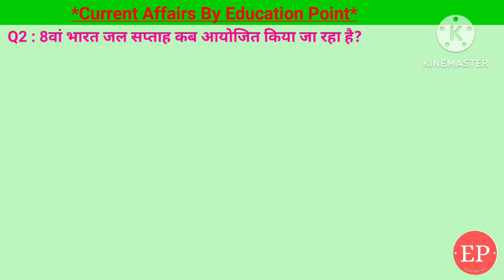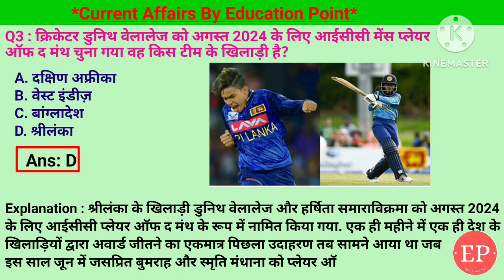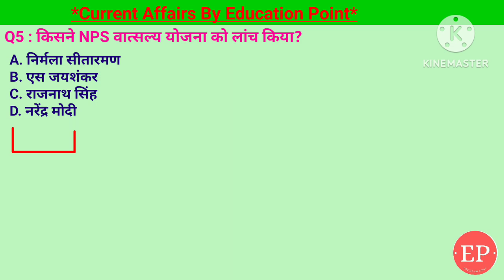20 Sep Current Affairs | किसने NPS वात्सल्य योजना को लांच किया | Education Point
20 Sep Current Affairs | किसने NPS वात्सल्य योजना को लांच किया | Education Point

• Covered Topic:-
1. किसने NPS वात्सल्य योजना को लांच किया?- निर्मला सीतारमण
2. 'एक राष्ट्र-एक चुनाव' किस समिति की सिफारिश पर किया गया है?- रामनाथ कोविंद
3. क्रिकेटर डुनिथ वेलालेज को अगस्त 2024 के लिए आईसीसी मेंस प्लेयर ऑफ द मंथ चुना गया वह किस टीम के खिलाड़ी है?- श्रीलंका
4. 8वां भारत जल सप्ताह कब आयोजित किया जा रहा है?- 17 से 20 सितंबर
5. किस देश की हॉकी टीम ने पुरुष एशियाई चैंपियंस ट्रॉफी 2024 जीती?- भारत

20 Sep 2024 | Current Affairs Today | 20 September Current Affairs | किसने NPS वात्सल्य योजना को लांच किया
20 September 2024 | Current Affairs Today |Daily Current Affairs In Hindi &English|Current affair 2024

20 Sep Current Affairs | Current Affairs by Shashi Bhushan | Education point by Shashi Bhushan | Education point

'एक राष्ट्र-एक चुनाव' किस समिति की सिफारिश पर किया गया,क्रिकेटर डुनिथ वेलालेज को अगस्त 2024 के लिए आईसीसी मेंस प्लेयर ऑफ द मंथ चुना गया,8वां भारत जल सप्ताह कब आयोजित किया जा रहा है,किस देश की हॉकी टीम ने पुरुष एशियाई चैंपियंस ट्रॉफी 2024 जीती